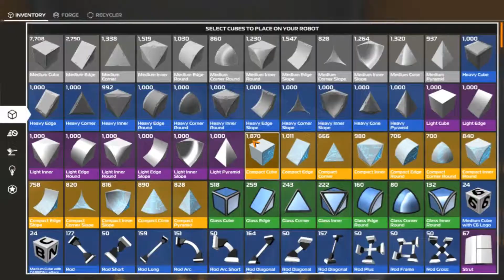Speedbuild-Montage - ROBOCRAFT - Episode 27: Ein kleines Machwerk für die Kampagne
Intro-Musik: Gunnar Olsen - The End Is Near [Youtube Media Libary]